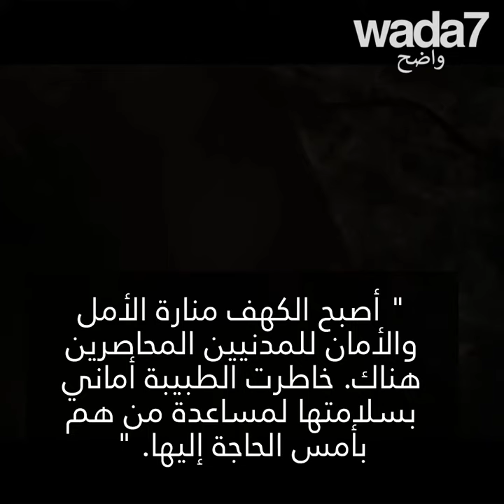أوروبا تكافئ طبيبة سورية !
أماني بلور الطبيبة التي بقيت في الغوطة أثناء القصف والحصار، أكتشفوا قصتها!